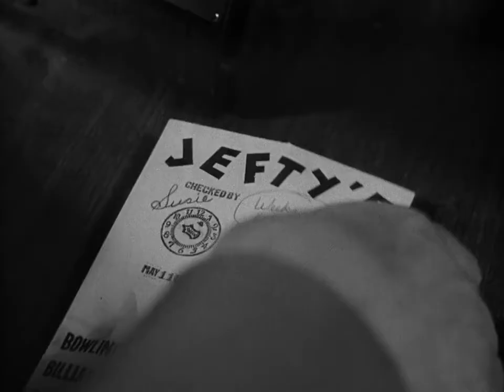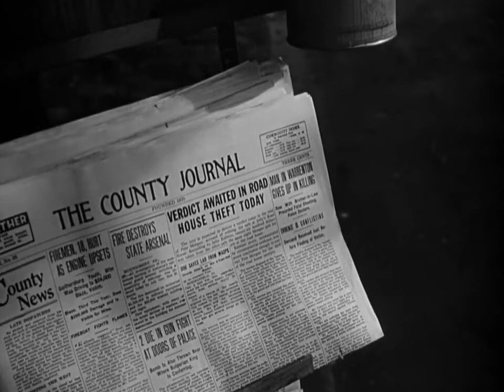Road House 1948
Ida Lupino, Cornel Wilde, Celeste Holm

Genre: Action / Drama / Film-Noir
Language: English